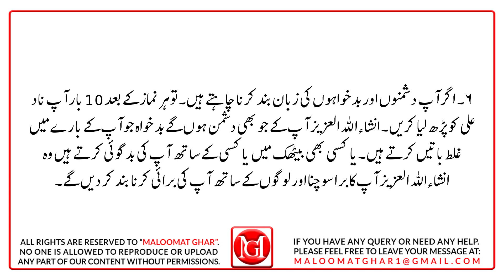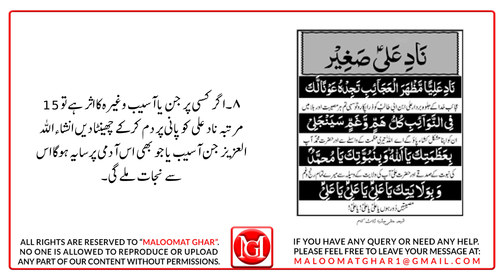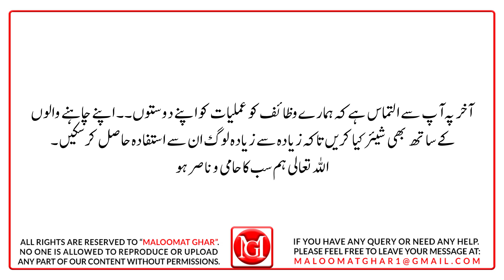Nade Ali Ka Wazifa & Dua| Nad-e-Ali Kay 9 Mojzati Wazaif | نادِ علی کا وظیفہ | Powerful Nade Ali Dua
Nade Ali Ka Wazifa & Dua| Nad-e-Ali Kay 6 Mojzati Wazaif | نادِ علی کا وظیفہ | Powerful Nade Ali Dua

In today's video, Inshallah Al-Aziz, I will tell you 9 wazaif of Nad-e-Ali (نادِ علی کے وظائف). These wazaifs will be explained to you in detail. You will be told the purposes for which you can do these wazaifs and how many times you have to study Naad Ali and at what time and how. All this will be told to you in today's video.